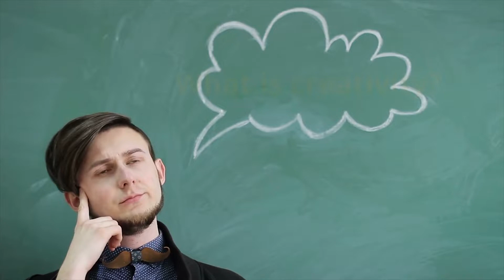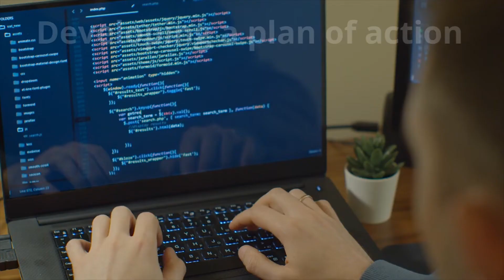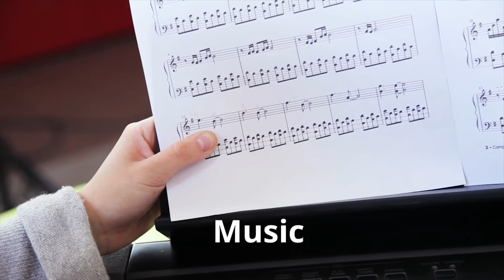April 21 2022 STV News Show